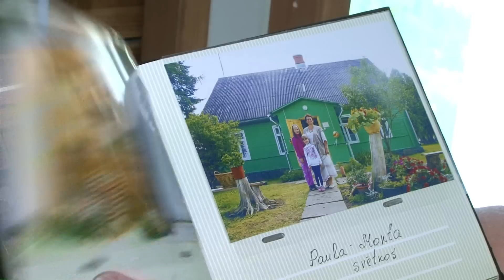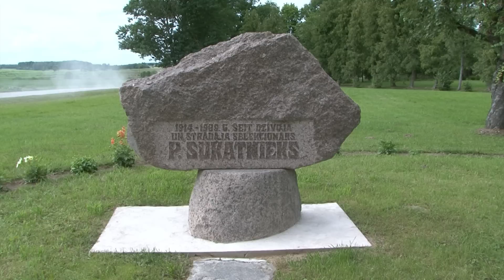Vanda Gronska – selekcionāra Paula Sukatnieka mantojuma sargātāja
Latvija Ginesa rekordu grāmatā minēta, kā valsts, kurā vistālāk uz ziemeļiem dabā audzē vīnogas. Lielā mērā šis fakts ir ievērojamā selekcionāra Paula Sukatnieka nopelns, kurš dzīves laikā izveidoja vairākas salcietīgas vīnogu šķirnes. Pēc selekcionāra nāves viņa dzimtas “Apsīšu” mājas, kā arī rūpīgi koptais dārzs vairākus gadus bija pamests novārtā, taču, pateicoties vietējo iedzīvotāju entuziasmam, nu ir Dvietes lepnums. Visvairāk rūpju, laika un darba Paula Sukatnieka piemiņas saglabāšanā un nodošanā nākamajām paaudzēm ieguldījusi viņa novadniece Vanda Gronska.